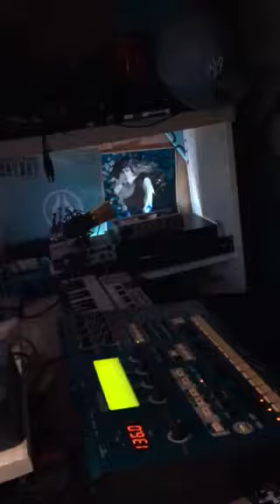Yamaha rmx1 (TecNicker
Einen kleinen Ausschnitt von meiner Jam.